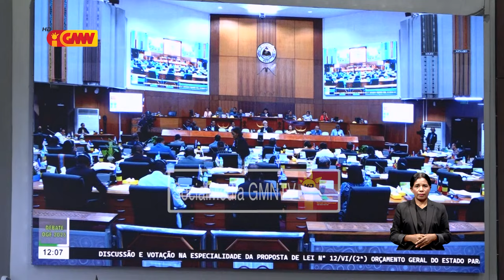Orsamento ho montante Tokon Atus Rua Resin ba MAKLN iha Faze Espesialidade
Orsamento ho montante Tokon Atus Rua Resin  Ba Ministeriu Asuntu Kombatente Libertasaun Nasional Passa iha Faze Espesialidade